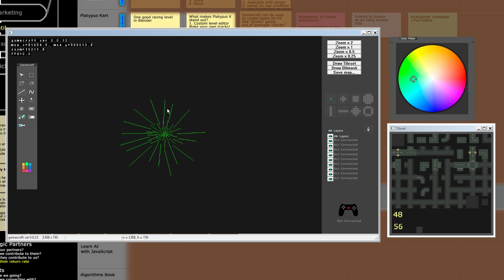Gamecraft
Added color picker, few other things...